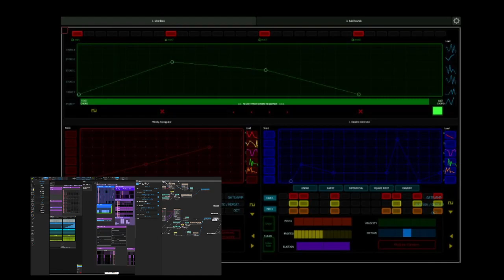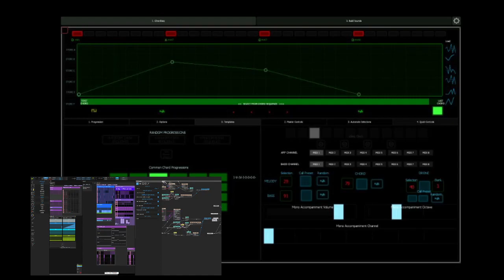Touch-screen chord sequencer - stability test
Some major updates to the chord sequencer!
Not much is new [yet], I've just re-drawn the GUI, dropped the memory use significantly and re-coded parts of the code in need of serious repair.

This chord sequencer automatically works out the chords available within a chosen key signature and makes them easily available using a 7x32 grid.

Updates soon to come include: automatic 'counterpointing', borrowed and passing chords, 2 handed spread of any chord and much more.